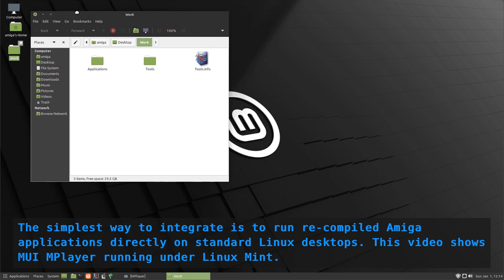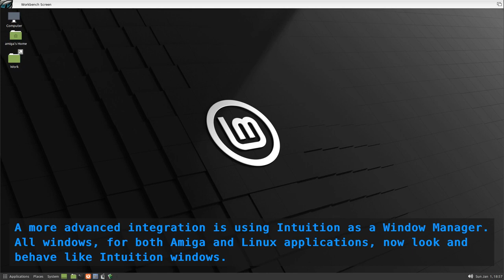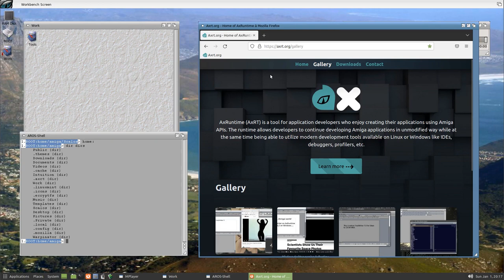AmigaOS Intuition and Scalos under Linux MINT